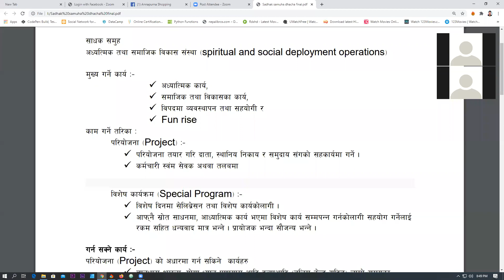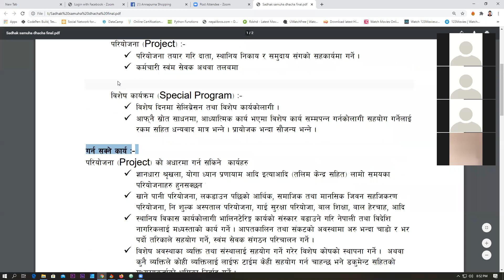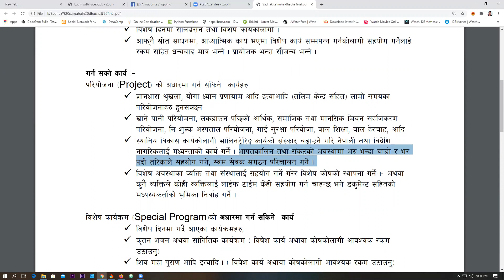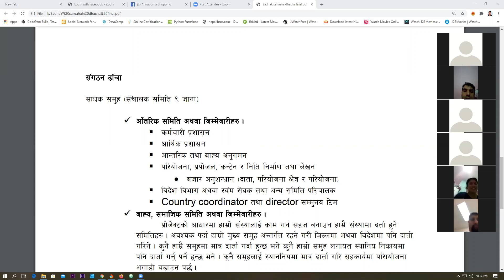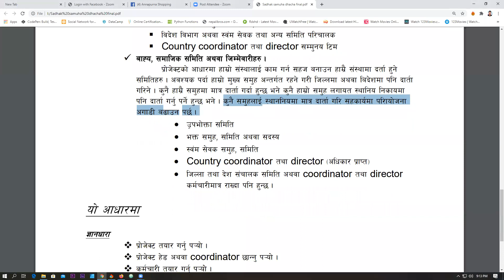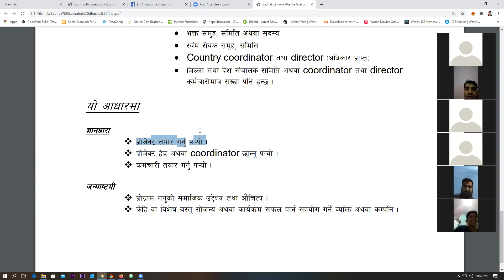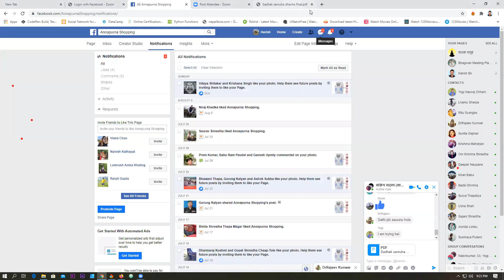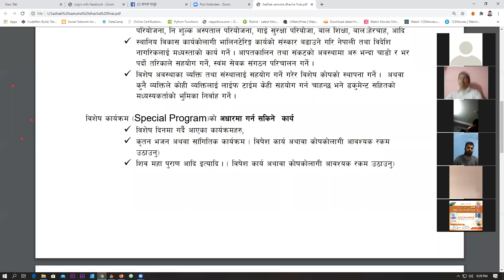विधान चलफल दिन 2 Sadhak Samuha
पुरानाे च्यानल डिलिट भएकाे हुदाँ सबै भिडियाेहरू फेरी नयाँ च्यानल बनाइ अपलाेड गरीएका हुन । अहिले सवक्राइभ कम भएकाले युटुवले दिने सेव सुिवधा बाट बन्चित छु । सवक्राइभ नगरी धेरै दर्शकले भिडियाेहरू हेरीरहनु भएकाले सस्क्राइर्व गिरिदिनुहुनु विनम्र अनुराेध गर्दछु ।